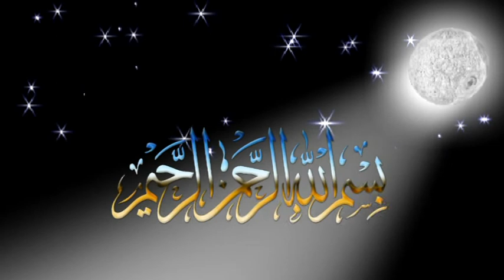Rana hafeez mehfil (part 1) 15-01-2022